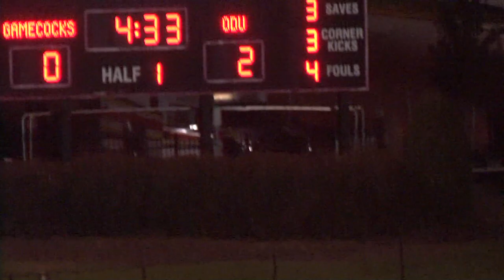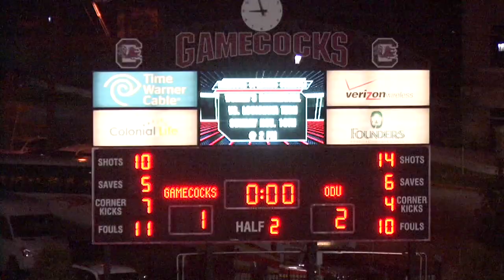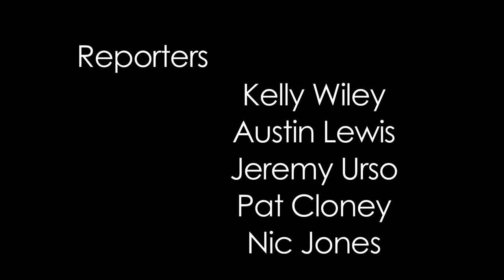Capital City Sports 11/14/13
Join the Capital City Sports Crew as we bring you this week's action from Men's and women's basketball, as well as men's soccer.